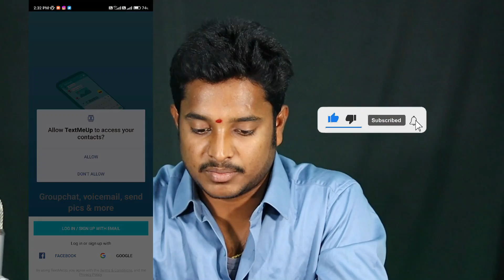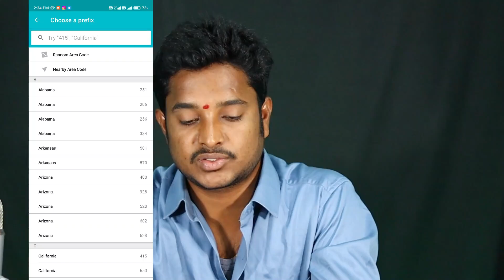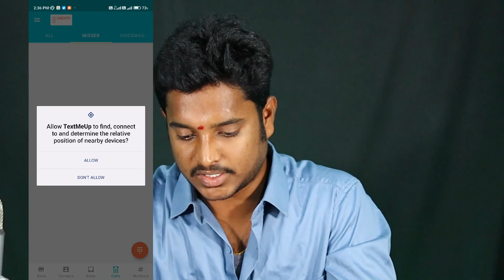How to Call Without Showing Your Number|| Private number calling || MyTech In Telugu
How to hack call recordings of others |call recordings | MyTechMahesh

THIS CHANNEL IS  PROVIDING YOU PURELY MOBILE TRICKS AND TIPS SOME ETHICAL HACKS

call recording hack in telugu
keypad mobile call recording hack in telugu
girlfriend call record hack telugu
how to hack jio phone call recording in telugu
how to hack mobile phone call recording in telugu
how to hack call recording of other phone
how to hack call recording in telugu
how to hack call recording of other phone in tamil
how to hack call recording of other phone kannada
how to hack call recording in hindi
how to hack call record in kannada
how to hack girlfriend call recording
how to hack anyone call recording
how to hack mobile call recording in kannada how to hack mobile call recording in malayalam how to hack whatsapp call recorder
how to hack phone call record in malayalam how to hack phone call record in english
girlfriend mobile number hack tamil my girlfriend phone hack
girlfriend ka phone kaise hack karen

CONTENT . ALL CONTENT PROVIDED BY THIS
ONLY.THIS CHANNEL GIVE YOU TECHNOLOGY, TRIP'S
AND TRICKS , channel owner doesnot responsible for any misleading activities by viewers

DISCLIAMER

DISCLIAMER

                    ✨Channel Host✨
                   MAHESH NAMPELLI
Thank you for your support to "My Tech In Telugu" channel🙏